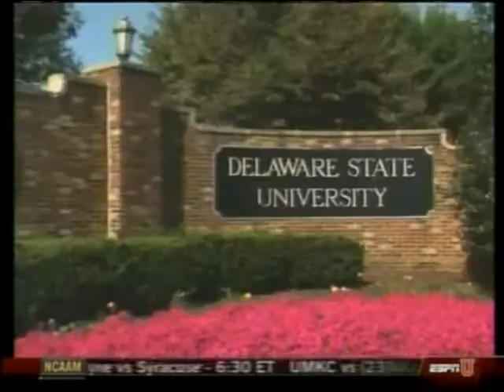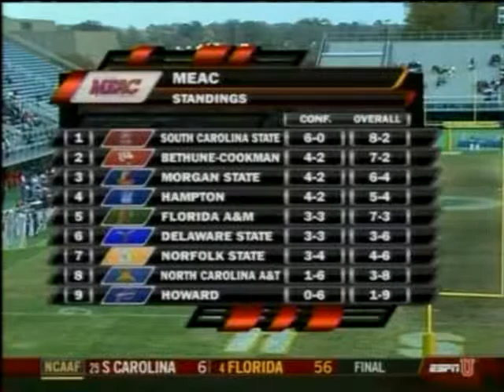2008 Delaware St Hornets @ Norfolk St Spartans Part 1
November 15, 2008, Delaware St. Hornets @ Norfolk St. Spartans in a MEAC Football Conference Game. Part 1